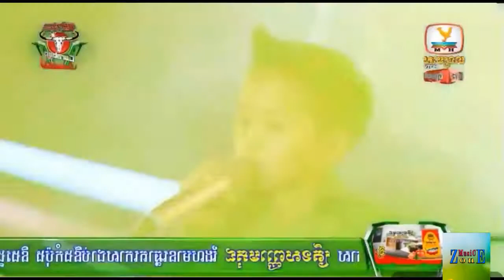ពេជ្រ ថៃ៖បាត់ដំបងបណ្តូលចិត្ត-កីឡាករឆ្នើមគឺបង-ស្នេហ៍តែបុផ្ផា-Pich Thai Carabao Concert-02 Nov 2017